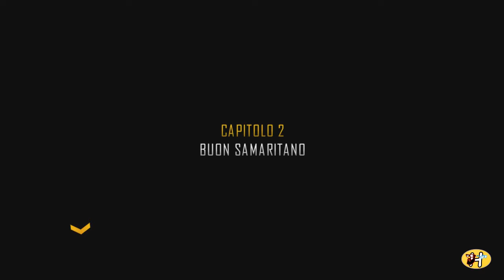DRIVER SAN FRANCISCO Ep. 5 - Convicere Jones - GAMEPLAY ITA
Quinta puntata della rubrica "Vecchia scuola" incentrata su Driver San Francisco.

In questo episodio: Tanner prova a convincere un incredulo Jones dei nuovi poteri acquisiti nel modo in cui sa farlo meglio; creando scompiglio nel traffico di San Francisco a danno di ignari cittadini...